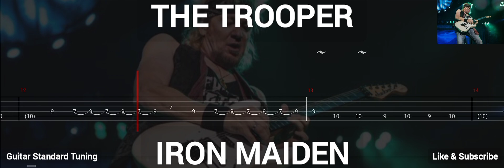IRON MAIDEN - THE TROOPER ( TAB GUITAR )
The Trooper ( Iron Maiden )
Tab Guitar